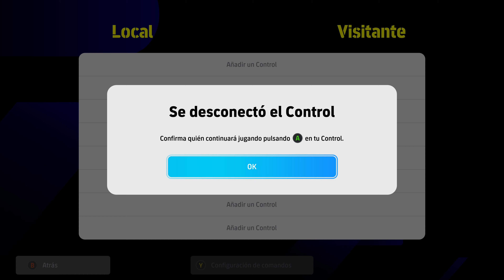eFootball 2024 - Alemania vs Hungría | Eurocopa 2024 - Grupo A | NextGen [4K-60]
Gameplay de eFootball 2024 en Xbox Series X [4K 60FPS].